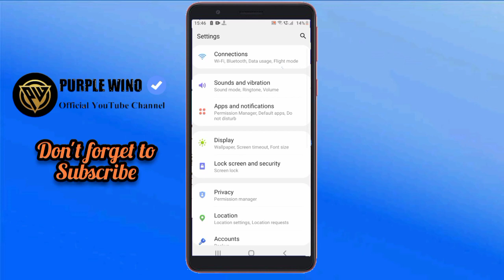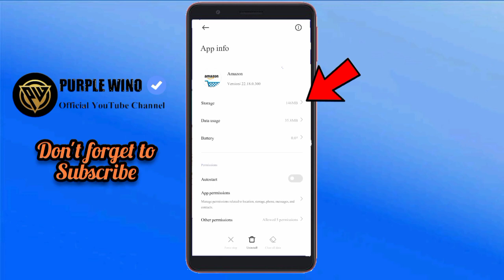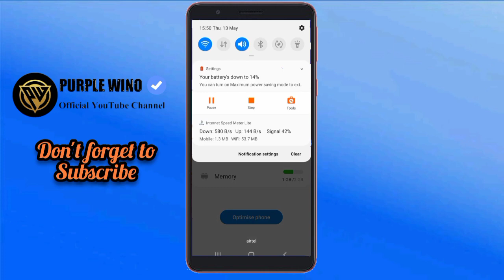How To Increase RAM And Storage in Samsung M01 Core || Samsung m01 core me ram kaise badhae